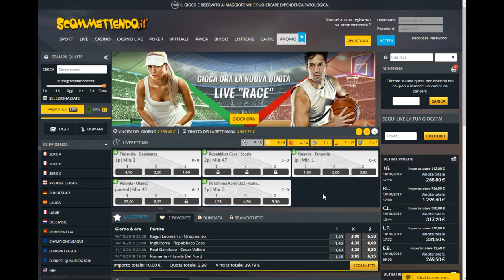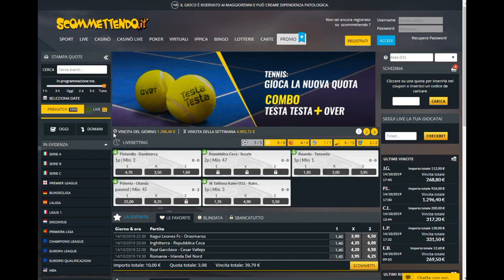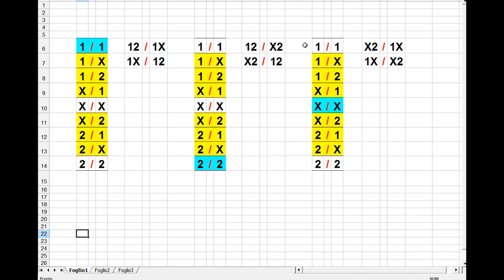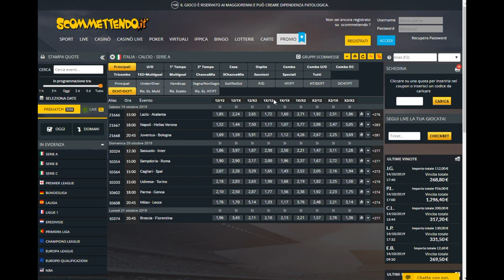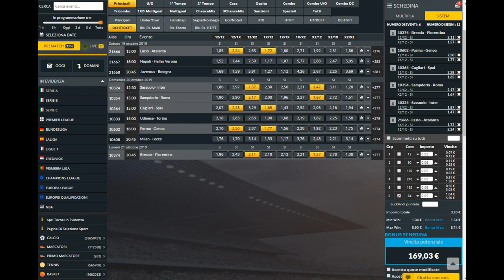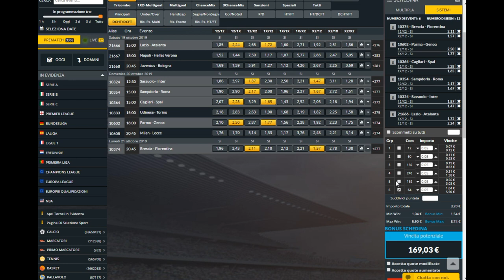Come giocare il PARZIALE FINALE partite coperte 77% - Metodo Sistemi scommesse pronostici schedina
In questo video vi mostrerò uno dei possibili metodi per scegliere le partite sulle quali scommettere. Questo metodo servirà a darvi indicazioni su come giocare le partite il PARZIALE FINALE e guadagnare tanti soldi.